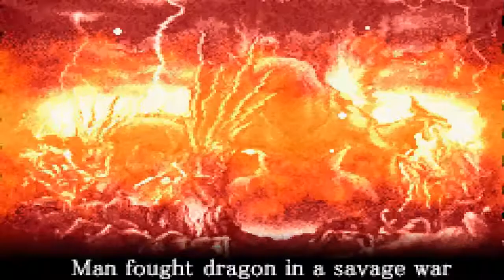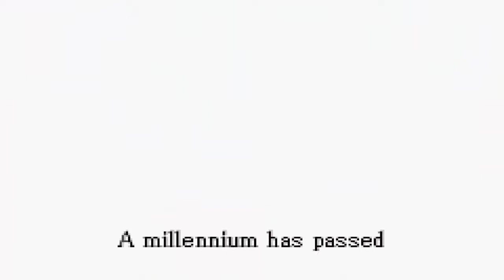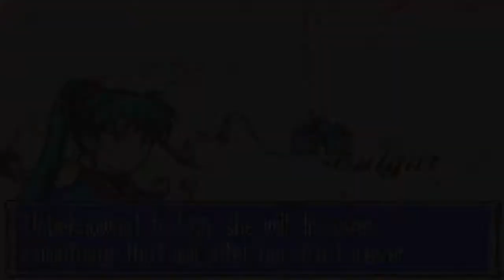Fire Emblem Episode 1: Prologue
We start off our Fire Emblem Adventure! A game not so many have played!